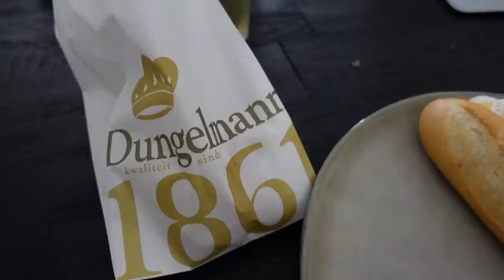Strand dag, NA-KD shoplog & koffer inpakken voor IBIZA! #63 - Fleur Nijbacker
NAKD kortingscode: 20fleur